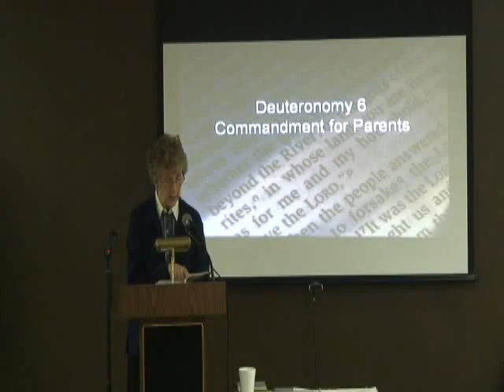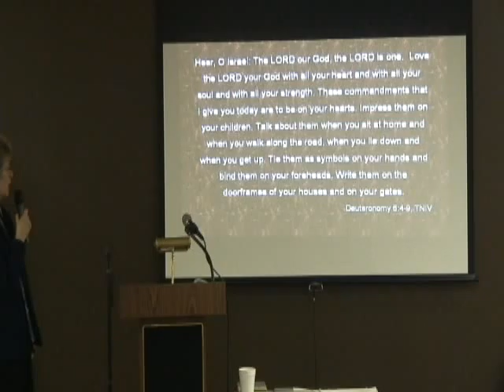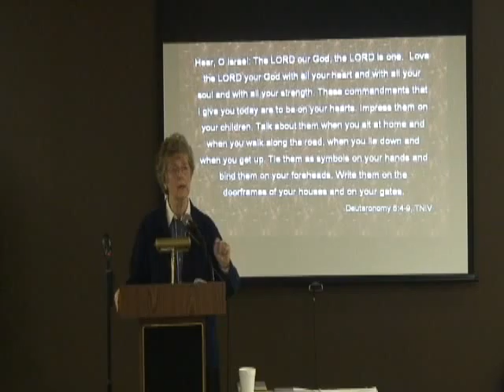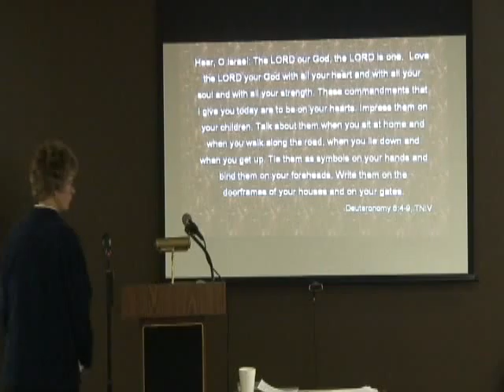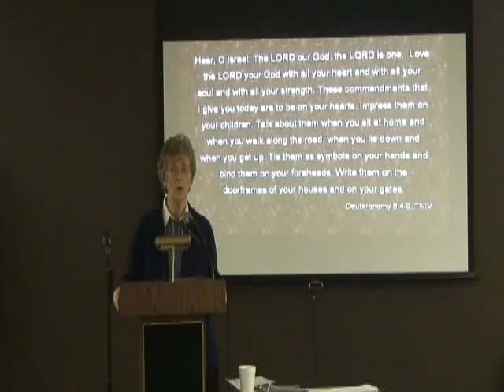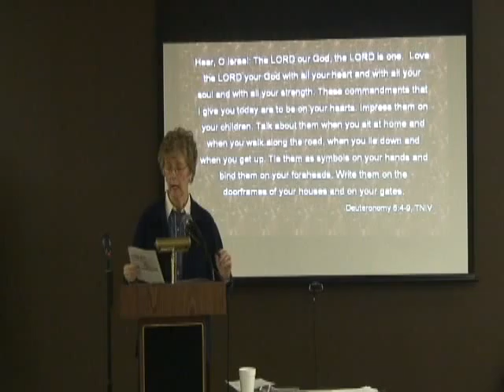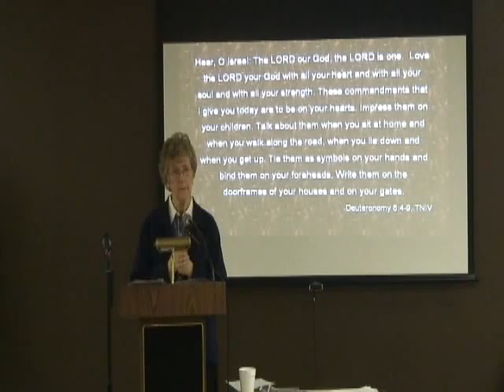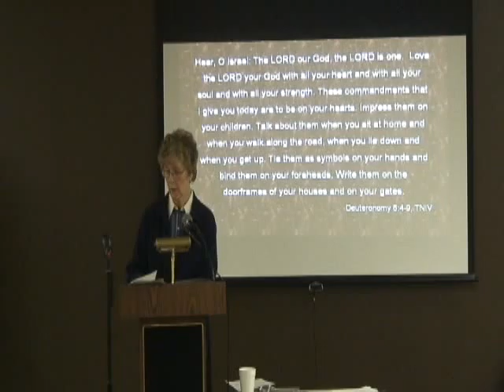Roots Parenting 03